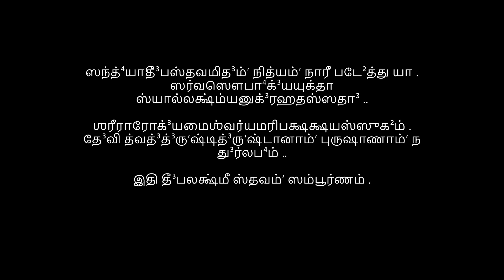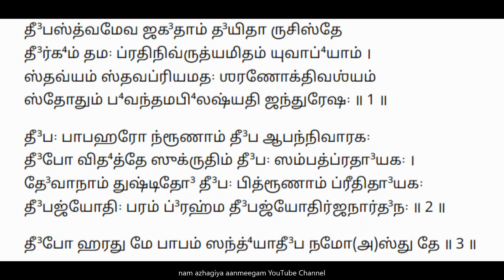வளமான வாழ்வு தரும் தீபலக்ஷ்மீ ஸ்தவம், தீபலக்ஷ்மி ஸ்தோத்ரம் Deepalakshmi Stavam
dIpalakShmIstavam
தீ³பலக்ஷ்மீஸ்தவம்

அந்தர்க்³ருʼஹே ஹேமஸுவேதி³காயாம்ʼ ஸம்மார்ஜனாலேபனகர்ம க்ருʼத்வா .
விதா⁴னதூ⁴பாதுலபஞ்சவர்ணம்ʼ சூர்ணப்ரயுக்தாத்³பு⁴தரங்க³வல்யாம் ..

அகா³த⁴ஸம்பூர்ணஸரஸ்ஸமானே, கோ³ஸர்பிஷா(ஆ)பூரிதமத்⁴யதே³ஶே .
ம்ருʼணாலதந்துக்ருʼதவர்த்தியுக்தே புஷ்பாவதம்ʼஸே திலகாபி⁴ராமே ..

பரிஷ்க்ருʼதஸ்தா²பிதரத்நதீ³பே ஜ்யோதிர்மயீம்ʼ ப்ரஜ்ஜ்வலயாமி தே³வீம் .
நமாம்யஹம்ʼ மத்குலவ்ருʼத்³தி⁴தா³த்ரீம்ʼ, ஸௌதா³தி³ ஸர்வாங்க³ணஶோப⁴மானாம் ..

போ⁴ தீ³பலக்ஷ்மி ப்ரதி²தம்ʼ யஶோ மே ப்ரதே³ஹி மாங்க³ல்யமமோக⁴ஶீலே .
ப⁴ர்த்ருʼப்ரியாம்ʼ த⁴ர்மவிஶிஷ்டஶீலாம்ʼ, குருஷ்வ கல்யாண்யனுகம்பயா மாம் ..

யாந்தர்ப³ஹிஶ்சாபி தமோ(அ)பஹந்த்ரீ, ஸந்த்⁴யாமுகா²ராதி⁴தபாத³பத்³மா .
த்ரயீஸமுத்³கோ⁴ஷிதவைப⁴வா ஸா, ஹ்யனன்யகாமே ஹ்ருʼத³யே விபா⁴து ..

போ⁴ தீ³ப ப்³ரஹ்மரூபஸ்த்வம்ʼ ஜ்யோதிஷாம்ʼ ப்ரபு⁴ரவ்யய꞉ .
ஆரோக்³யம்ʼ தே³ஹி புத்ராம்ʼஶ்ச அவைத⁴வ்யம்ʼ ப்ரயச்ச² மே ..

ஸந்த்⁴யாதீ³பஸ்தவமித³ம்ʼ நித்யம்ʼ நாரீ படே²த்து யா .
ஸர்வஸௌபா⁴க்³யயுக்தா ஸ்யால்லக்ஷ்ம்யனுக்³ரஹதஸ்ஸதா³ ..

ஶரீராரோக்³யமைஶ்வர்யமரிபக்ஷக்ஷயஸ்ஸுக²ம் .
தே³வி த்வத்³த்³ருʼஷ்டித்³ருʼஷ்டானாம்ʼ புருஷாணாம்ʼ ந து³ர்லப⁴ம் ..

இதி தீ³பலக்ஷ்மீ ஸ்தவம்ʼ ஸம்பூர்ணம் .